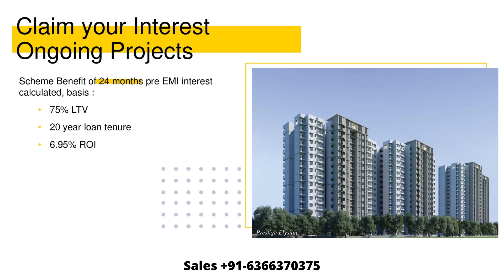Prestige Keys 2020 Property Expo | Sales +91 6366370375 | Biggest Property Expo in Bangalore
Sales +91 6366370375 | Prestige Keys 2020  Property Expo | Biggest Property Expo in Bangalore

The biggest housing event of South India is back – PRESTIGE KEYS 2020.

This is your best chance to buy a home in some of the best communities of South India.

Explore a wide range of options starting from Rs. 27 Lakhs, with unbelievable offers.
Prestige Keys 2020 likewise guarantees homebuyers a variety of extraordinary offers, fortunate draws, spot shocks and remarkable budgetary plans in relationship with the nation's most presumed banks – HDFC, L&T Finance, Axis Bank and State Bank of India.

Some of the offers Of Prestige Keys 2020 Includes:

Claim your EMI for a year

25% client commitment, EMI advantage determined on 8.6% per annum on an advance residency of 20 years EMI conspire advantage to be passed as a credit note before ownership subject to terms and conditions

Claim your EMI for two years

"Projects prepared for move in (Luxury)"

25% client commitment, EMI advantage determined on 8.6% per annum on an advance residency of

25:75 OFFERS

"Projects prepared for handover in  15 months"

25% client commitment inside 30 days of booking, 75% payable upon possession.

Offer features of Prestige Keys 2020

Prestige Group offers a selective plan on Ready to Occupy Properties.

This plan is pertinent just for New Bookings in Ready to Occupy properties in Bangalore.
No variations of the plan will be passable and this offer can't be joined with some other offer/advancement.

The Offer is legitimate just for qualified appointments done which will be intimated.

Clients to guarantee that the Loan authorizes letter is submitted to Prestige inside 15 days from the date of Booking.

Clients to guarantee that the Total Cost of the Unit is paid to Prestige inside 30 days from the date of booking.

The plan advantage will be passed on as a credit passage in the Statement of Accounts of particular unit before ownership.

In case of dropping of unit booked under the plan, 10% of the Sale Value will be relinquished.
No Assignment/Transfer will be allowed for the units purchased under this plan.

Enrollment cost is excluded from the credit and similar should be borne by the Customer.
Ownership will be allowed inside 90 days of receipt all things considered and Registration of property.